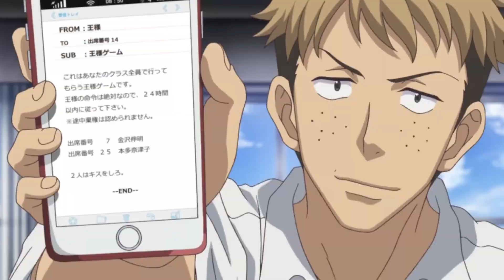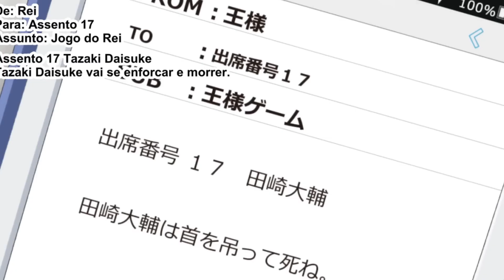Les étudiants doivent compléter les défis EROT1QU€S avant la fin du temps!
OUSAMA GAME est un anime japonais qui suit l'histoire d'une classe entière d'étudiants qui sont forcés de jouer à un jeu de mort par leur professeur. Le jeu est simple : chaque étudiant reçoit un ordre par message texte de leur roi, et ils doivent l'exécuter ou faire face à des conséquences mortelles. Les ordres vont de simples défis à des actes violents et horribles, créant ainsi un climat de terreur et de paranoïa dans la classe.

Les trois premiers épisodes présentent la mise en place de l'intrigue et la découverte progressive des règles du jeu par les étudiants. Ils réalisent rapidement que les conséquences de ne pas suivre les ordres sont réelles et mortelles, et que le jeu est implacable. La tension monte au fur et à mesure que les ordres deviennent de plus en plus extrêmes, conduisant à des actes de violence et de désespoir.

L'anime explore les thèmes de la survie, de la trahison, de la confiance et de la responsabilité. Il est sombre, violent et psychologiquement éprouvant, mettant en scène des personnages complexes qui sont confrontés à des choix impossibles. Si vous êtes fan d'anime d'horreur et de suspense, OUSAMA GAME pourrait être une série à ne pas manquer.

🔥 Aidez-nous à atteindre 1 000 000 abonnés!